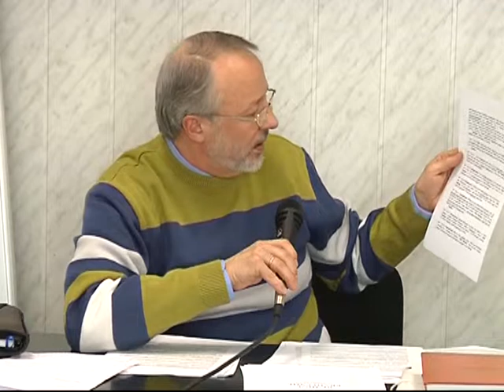МЕБИ Валерий Громов "Как изучать Писания" Урок 19